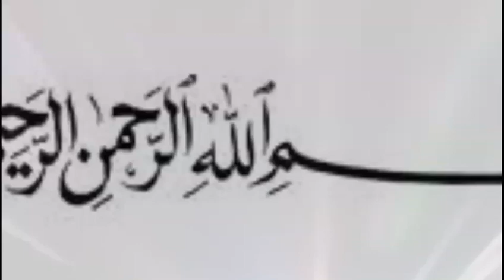Imran Khan LATEST SPEECH | Haqeeqat tv 786